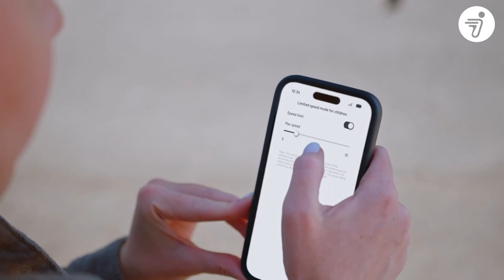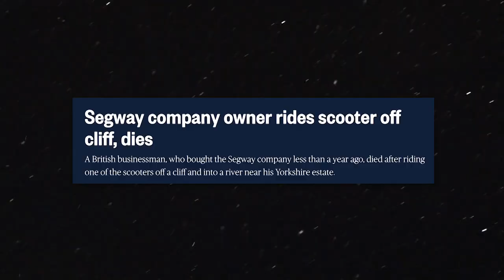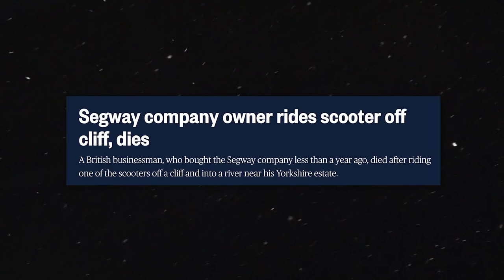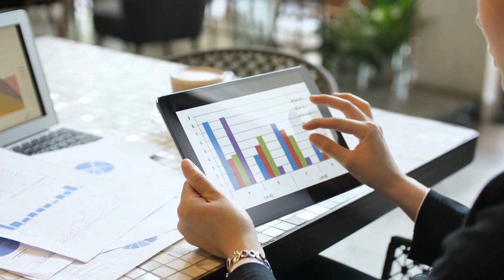What Happened to Segway? | Segway Scooter Failure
Uncover the intriguing journey of Segway, as we delve into the history behind its creation and unravel the mystery of the segway failure. What happened to Segway? Learn about the rise and fall of this iconic brand, as we explore the twists and turns that led to the ultimate Segway failure. From its inception, Segway captured the world's imagination with its revolutionary design and promise of efficient personal transportation. But as time passed, people are wondering: Is Segway still around? 🤔

Our in-depth analysis reveals the truth about Segway's current status and the legacy it leaves behind. Join us as we dive into the specifics of the Segway scooter and its impact on various sectors, including its adoption by law enforcement agencies. Is Segway for cops only? We’ll find out. Discover the challenges and triumphs faced by Segway throughout its existence, shedding light on the factors that contributed to its eventual decline. Throughout the video, we'll highlight key moments in the Segway saga, sharing insights that shed light on its rise to fame and subsequent struggles. Our exploration of this narrative aims to provide viewers with a comprehensive understanding of the forces that shaped the destiny of this iconic mobility solution. If you're intrigued by business histories and fascinated by the world of innovation, this video is a must-watch. We've crafted it to strike a balance between informative content and suspenseful storytelling, giving you a glimpse into the world of Segway like never before.

Inspired by ColdFusion, Insider Business, Logically Answered, Proactive Thinker, Economics Explained, Alux.com, Success Secrets TV, Company Man, Reventure Consulting, MHFIN, Chris Invests, How Money Works, Epic Economist, Half As Interesting, Wendover Productions, New Money, RealLifeLore, PolyMatter.

Inspired by Segway - Why It Failed..

Inspired by Segway: An overpriced mall cop ride..

Inspired by What Happened to Segway?

Inspired by Segway's wild and bumpy history, explained..

Inspired by Segway Owner Rides Off Cliff..

Also check out: The Biggest Car Market Crash Of Our Lifetime Has Begun And Auto Prices Are Set To Plummet 88%..